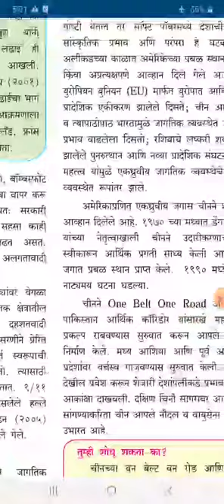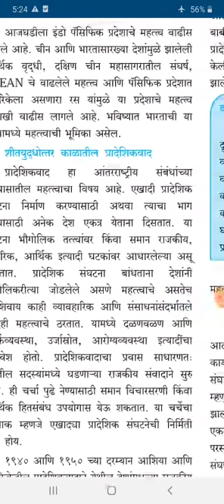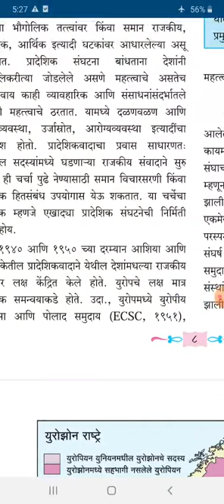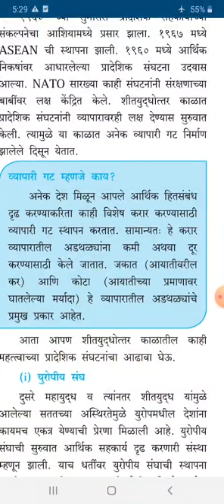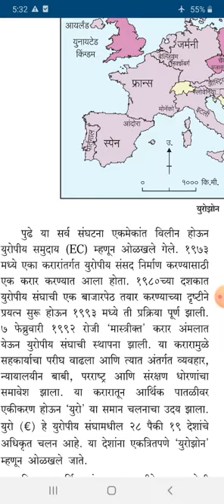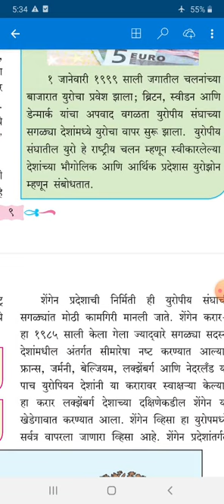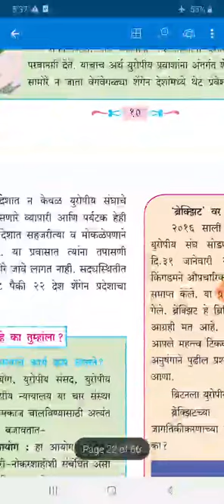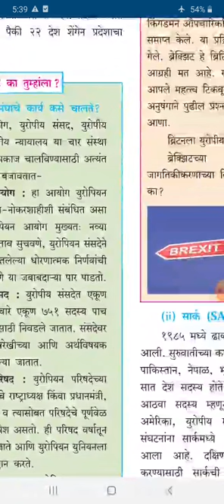Xll Arts Politics 1991 नंतरचे जग भाग =9